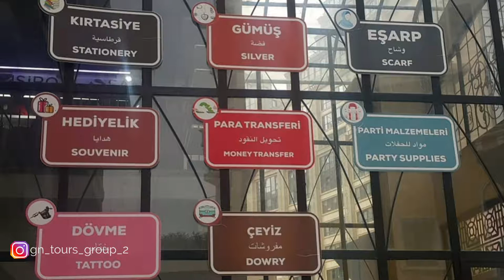فينيسيا_مول في اسطنبول من زاره منكم ؟؟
لطلب الاضافة على مجموعتنا على الوتس والاستفسارات وحجز الرحلات تواصو معنا على احد الارقام